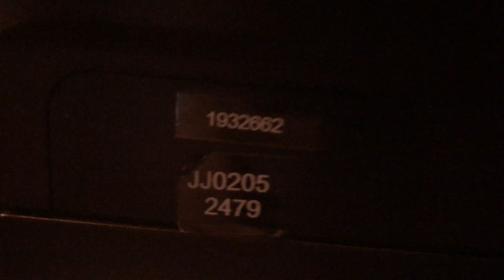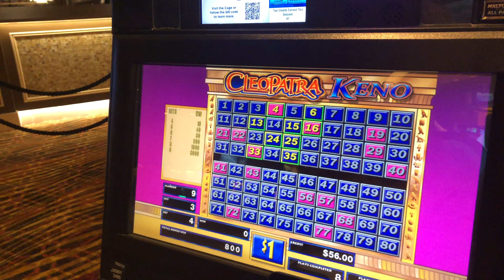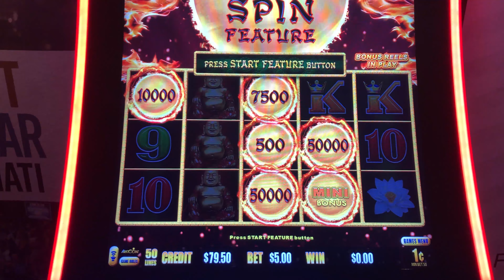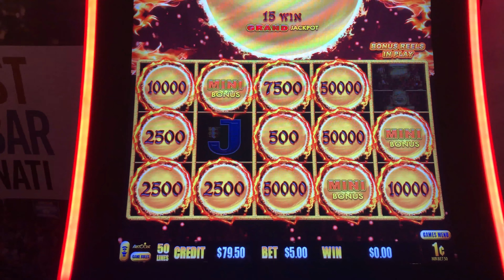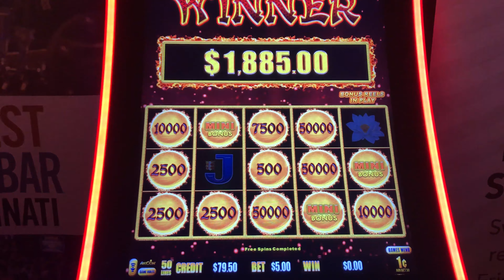INSANE DRAGON LINK JACKPOT on $5 Bet! Plus Big Slots and Keno Wins!!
Huge Jackpot on $5 bet! Check out this run we had a few nights ago at Belterra Park in Cincinnati. The craziest Link bonus I've ever seen!